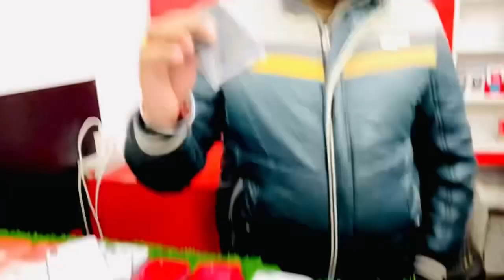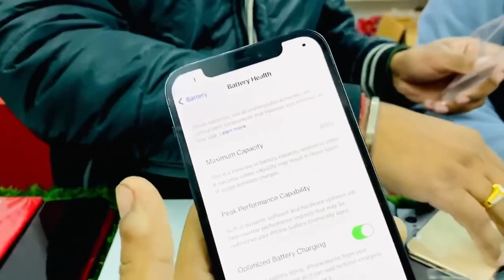4G Mobile Only 7299/ Starting Oppo, Vivo, Mi all veriant Available Second Hand Mobile ,Used IPhone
Ise Saste Or Cheapest Mill Jay Toh Unsubscribe Kar Jana 🙏

{Cheapest iPhone Market in Delhi | Second Hand Mobile | iPhone Sale | iPhone12 , iPhone13 iphone14

IPhone12 18999/- IPhone11 Pro 19500/-Second hand IPhone | Second Hand Mobile | 2nd Hand Mobile

4G Mobile Only 7299/ Starting Oppo, Vivo, Mi all veriant Available Second Hand Mobile ,Used IPhone

Cheapest iPhone Market in Delhi Second Hand
Mobile | iPhone Sale | iPhone 14pro, iPhone 11,Xs, Xr,SE

4G Mobile Only 3499/ Starting Oppo, Vivo, Mi all veriant Available Second Hand Mobile Ankit Hirekhan

4G Mobile Only 7299/ Starting Oppo, Vivo, Mi all veriant Available Second Hand Mobile Ankit Hirekhan

fags 499/- Open Box Mobile | Buy 1 Get 1 FREE (I Amazon Flipkart | My Mob deals | Second hand }

second hand iphone wholesale market, iphone wholesale in delhi, iphone wholesale in usa, new iphone wholesale market
mobile wholesale delhi, mobile wholesale dukan, mobile wholesale dealer, mobile wholesale delhi market, second hand mobile wholesale delhi, old mobile wholesale delhi,
mobile wholesale factory, mobile wholesalegaffar market, mobile wholesale hyderabad,wholesale mobile homes, iphone wholesale delhi,
iphone wholesale in india,second hand iphone wholesale, phone wale bhaiya new video,
phone wale bhaiya delhi, iphone wale bhaiya exposed, i communication delhi,
jj communication apple watch,jj communication apple, ij communication address,jj communication android phones, ]j communication bluetooth speaker,jj communication bluetooth headphones,
ij communication open box jj communication mi band,soham retails iphone,
soham retails new video, soham retails oneplus second hand iphone amritsar,
iphone wholesale price,
buy iphone wholesale, iphone wholesale market cash on delivery,
mobile wholesale market ahmedabad, mobile wholesale business ideas,
dealwalebhaiya
second hand iphone r in delhi,second hand iphone in delhi chor bazaar,
second hand iphone finance in delhi second hand iphone in delhi karol bagh,
second hand iphone in delhi cash on delivery, second hand iphone in delhi jj communication used iphone delhi, deal wale paji iphone, deal wale paji iphone 11, open box mobile phones delhi, open box mobile phones kya hota hai,
wholesaleiphonemarket wholesalemobilemarket cashurphonetilaknagar explorepage cheapestphonesindelhi usedphonesincheapprice brandnewMobileOpenBox deepvlogsofficial secondhandmobilemarketindelhi iphoneincheapprice ipadincheapprice phonemarket cheapiphone iphoneinwholesaleprice cashondeliveryiphone mobile wholesale market, mobile wholesale market in delhi,
patna ,